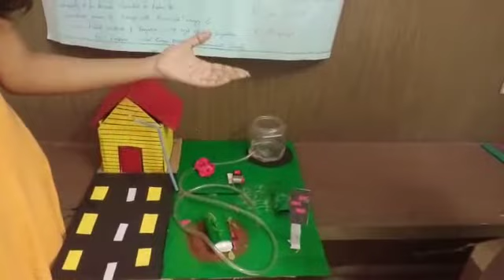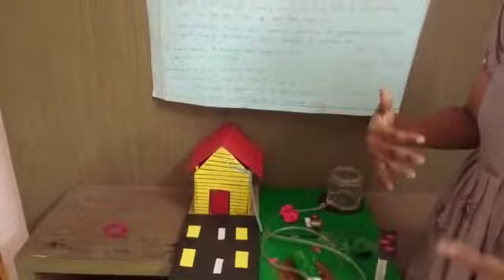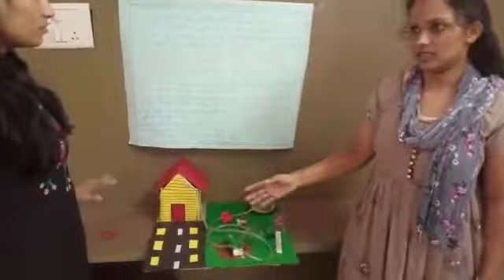Solar Drip Irrigation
Akshaya, Archana and Saipriya II BTBC GDCW, Begumpet College